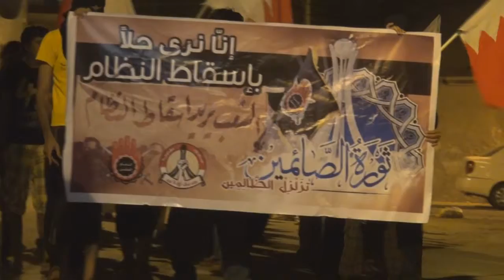النويدرات : ارحل ارحل يا حمد - مسيرة " العرض يساوي الدم " 14/7/2013 | Bahrain